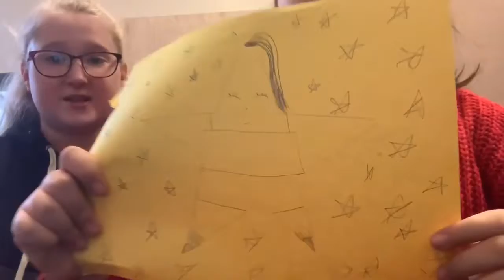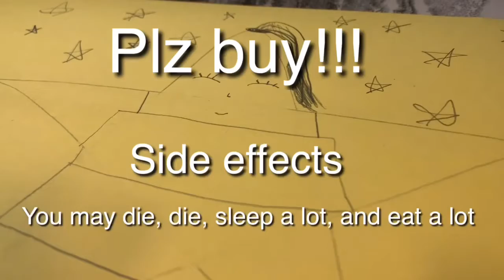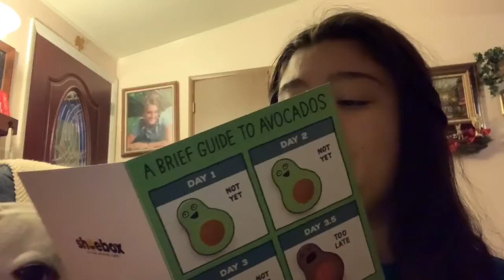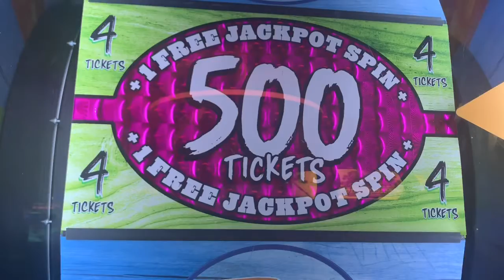Vlogmas week 3! 15-21